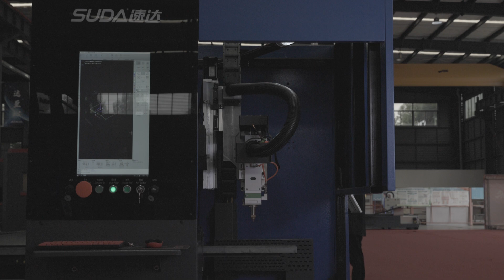SUDA Pipe and Tube Cutting Machine with Bevel Cutting ,Carbon steel Pipe Cutting